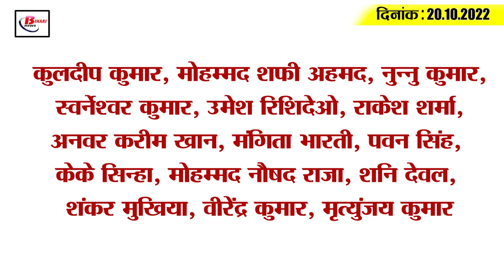Get Today Bihar Evening breaking news of 20th oct 2022 on Duronto Express, EBC, Bihar Dled, BHSA.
1. Success in the robbery case in Duronto Express

2. Online sale of Chhath Puja started in Bihar

3. Union Health Ministry team ran to Bihar

4. No place for RJD in EBC commission

5. The vote of the girl students will be decisive in the student union election

6. Fraud friend of IPS Aditya spilled the beans in front of EOU

7. Important Notice about Enrollment in D.El.Ed

8. Congress takes a dig at AIMIM

9. BJP is shocked to see the development

10. Samrat Chaudhary's attack on CM Nitish

11. Lalu expressed concern over falling rupee

12. Prashant Kishor made a big claim about Nitish

13. BHSA increased Tejashwi's troubles

14. Harbhajan chose playing 11 against Pakistan

15. Petrol-Diesel Price in Bihar